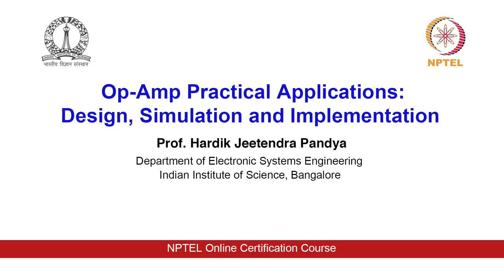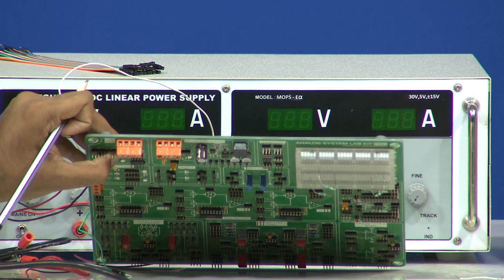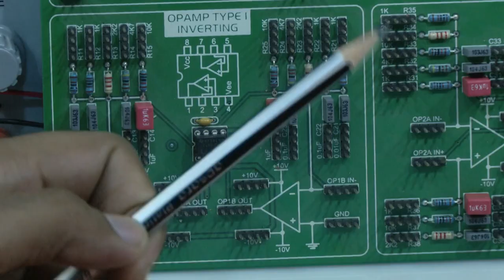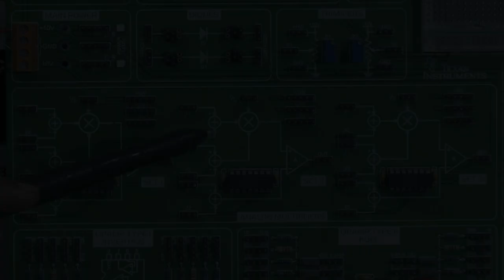lec08 - Introduction to an Analog Circuit Development Board (TI ASLK Pro)